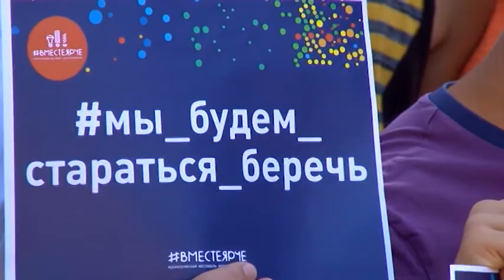В детском оздоровительном лагере "Ровесник" прошли уроки электробезопасности